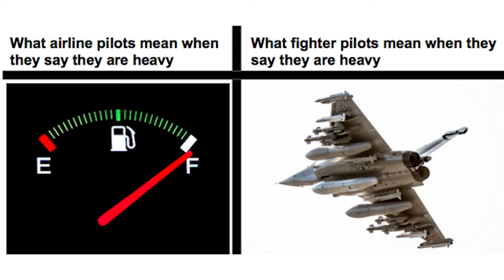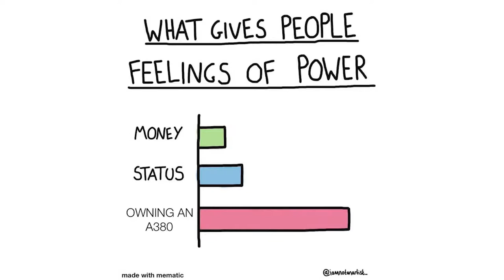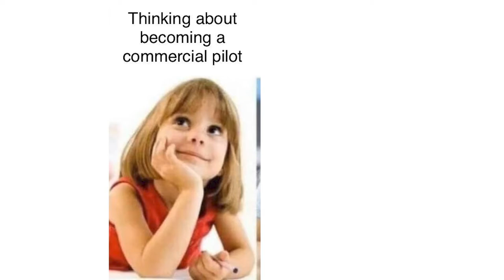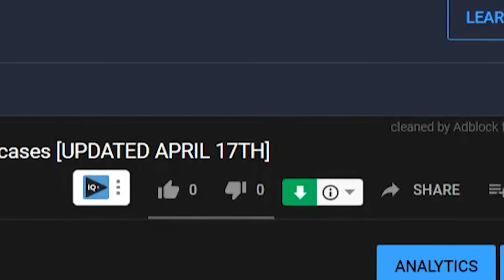Best Aviation Memes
~MY LINKS~